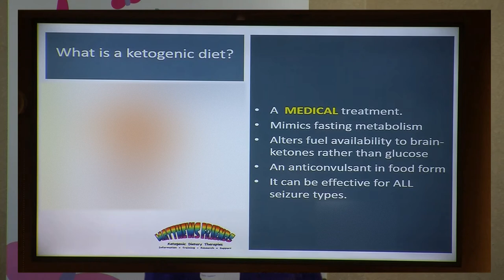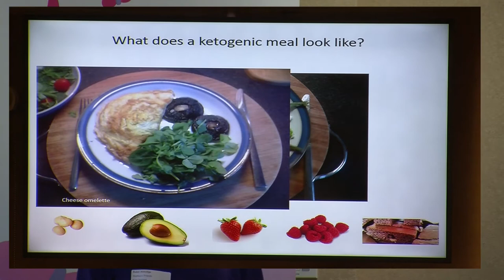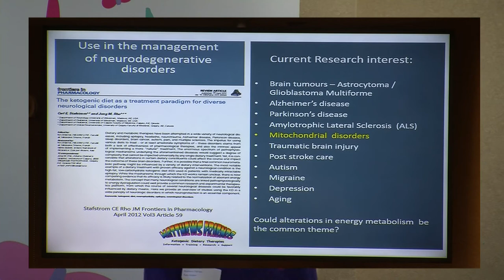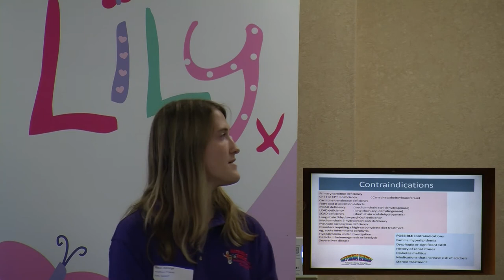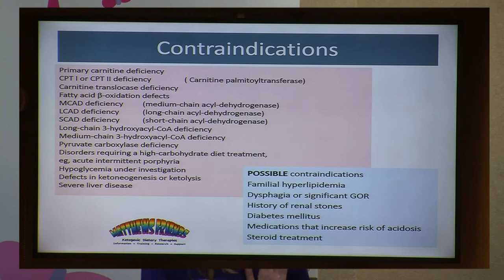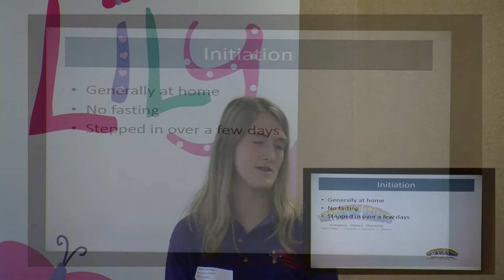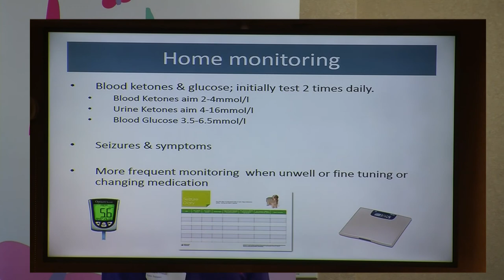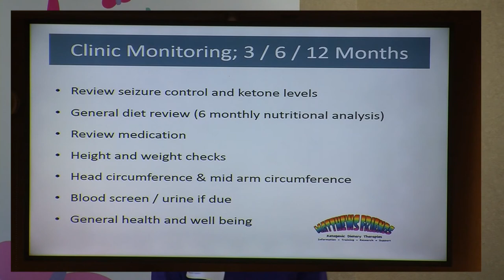Lily 2017 Robyn Aldridge Ketogenic Diet Intro